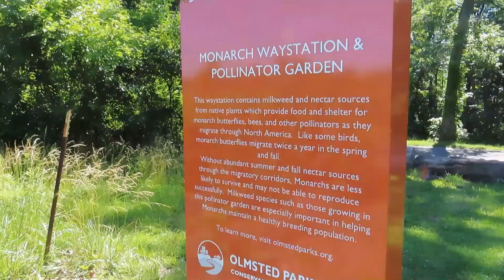Hiking on a beautiful Tuesday morning at Iroquois Park, June 11, 2024.